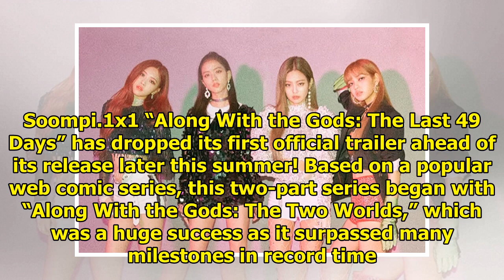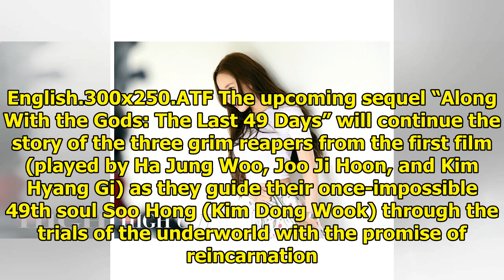Watch: "Along With the Gods 2" Takes Viewers On Emotional Roller Coaster In Suspenseful Trailer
Display. Sharethrough. Soompi.1x1 “Along With the Gods: The Last 49 Days” has dropped its first offi...